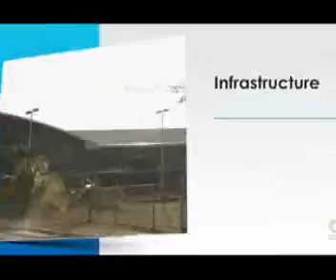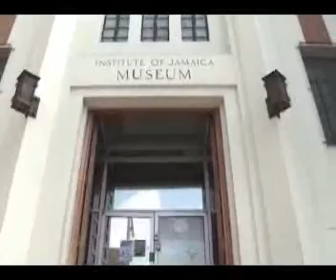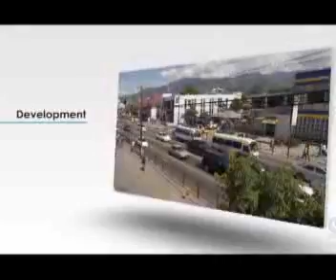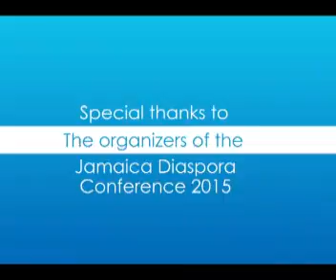Jamaican Arts & Culture at Diaspora Conference 2015 | Jamaica Diaspora Conference 2015